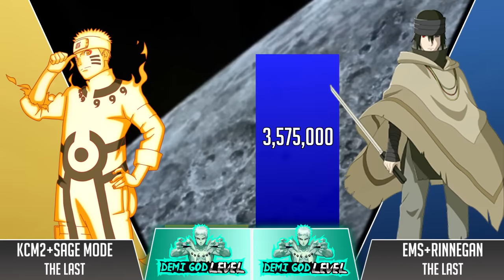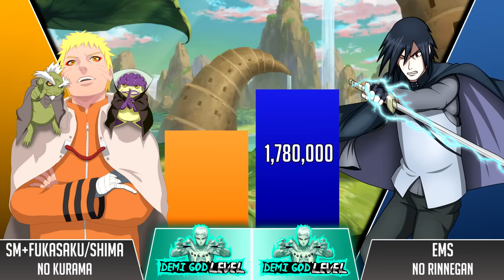NARUTO vs SASUKE Power Levels 🔥 (2024)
Who is stronger Naruto or Sasuke? Find out who would win in a fight after Naruto lost Kurama and Sasuke lost his Rinnegan, watch it until the end because there are surprises

🔴👇👇Best Naruto Power Levels